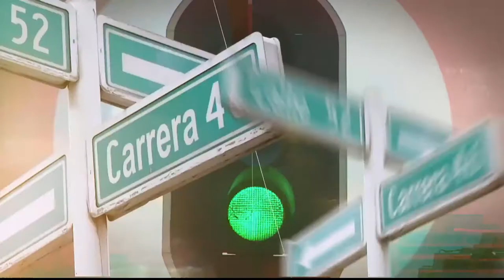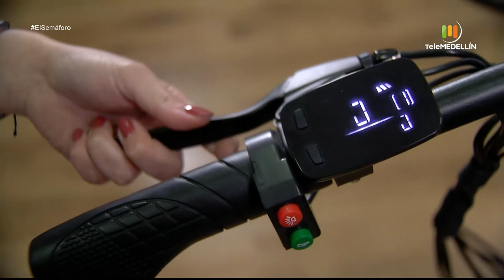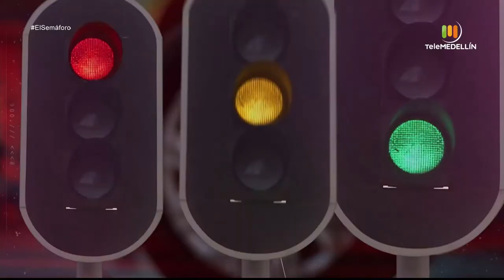EL SEMÁFORO - 15 de julio de 2021 [Programa completo] Telemedellín